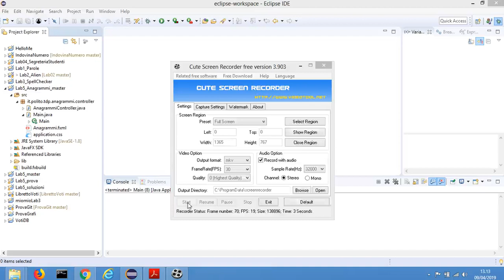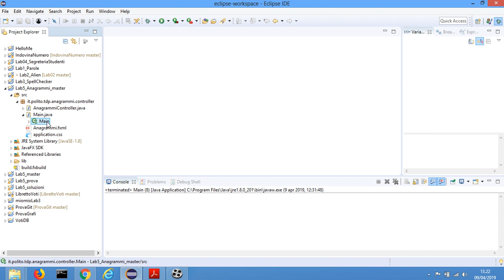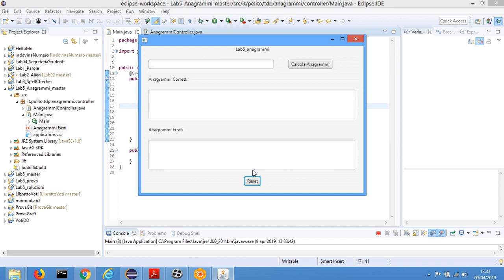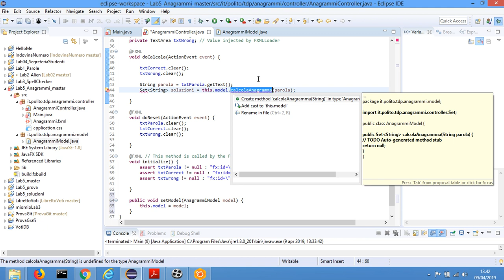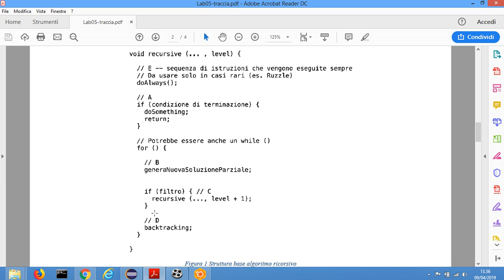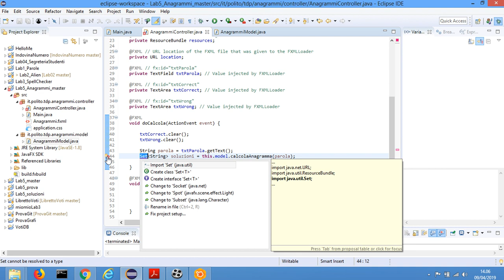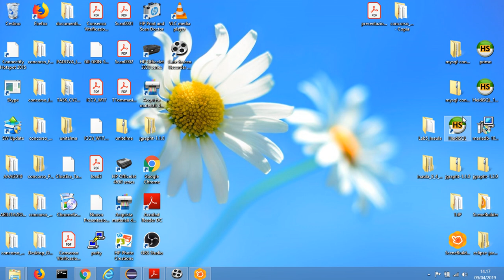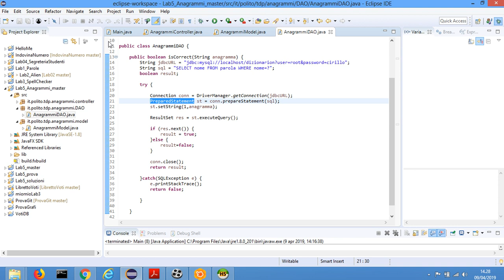TdP-2019-L18: Esercizio sulla ricorsione (soluzione Lab 5). Debugging.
Lezione 18 del 09/04/2019: Esercizio sulla ricorsione (soluzione Lab 5). Debugging.